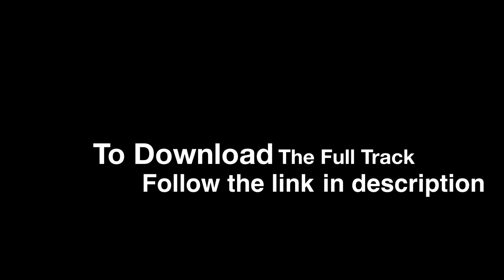PHUTURE ASSASSINS - Forever (Madcap Remix)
Released on Warehouse Wax Records as a part of the album "We're Still Not Dead" (WAXLPCD002)